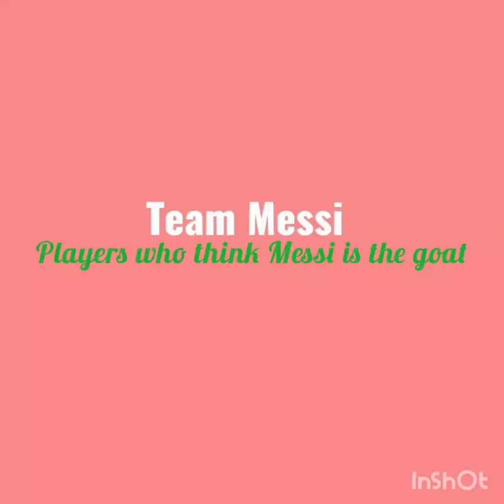players who think Messi is the goat vs players who think Ronaldo is the goat and sorry compare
Maradona and Pele Rest In peace